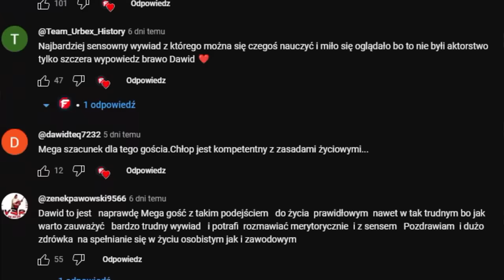Sylwetki Polskich Gangsterów #16: Dawid Załęcki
Nasza Grupa FB: Polski Związek Gitów na Wolności